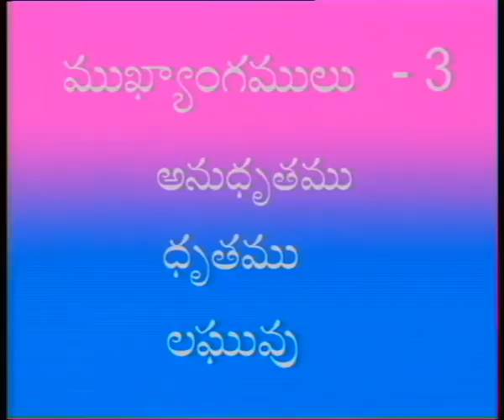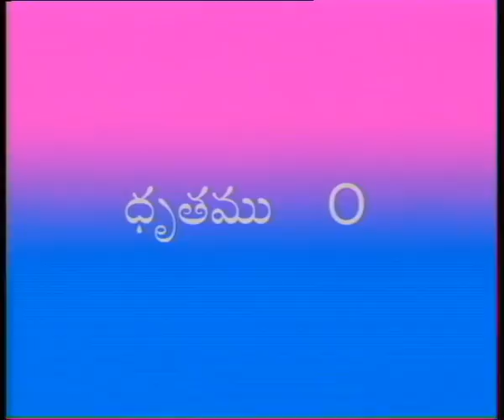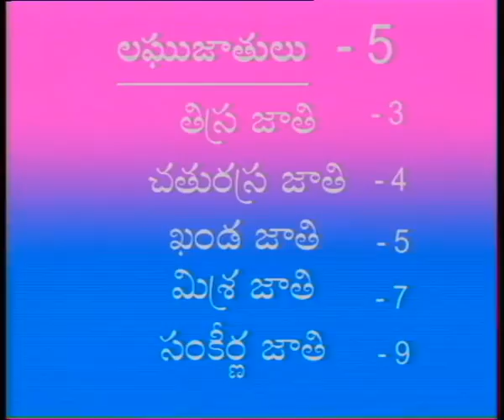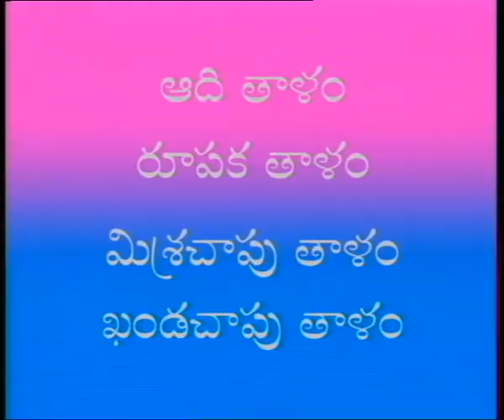SAPTHA SWARALU || సప్తస్వరాలు || Episode-27